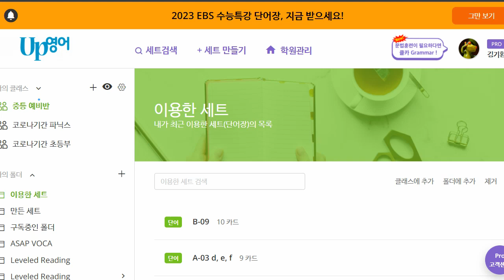신혜원 2022 02 07 기초회화 성취도 90